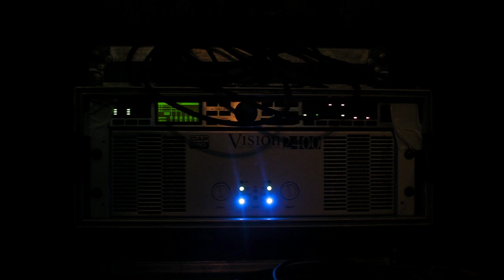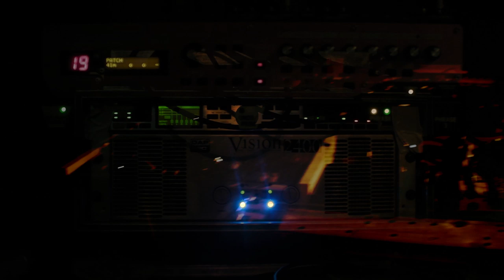Bismuth - m-Trans (Official video)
m-Trans taken from the s/t debut album by Bismuth (Yuri Landman & Arnold van de Velde)